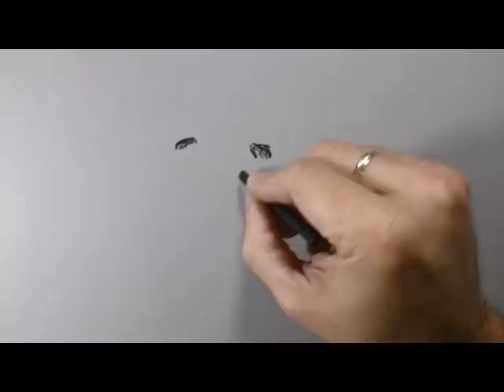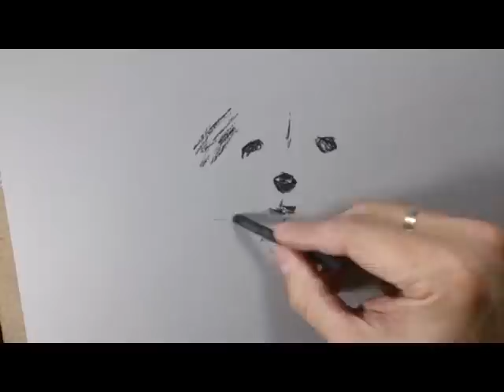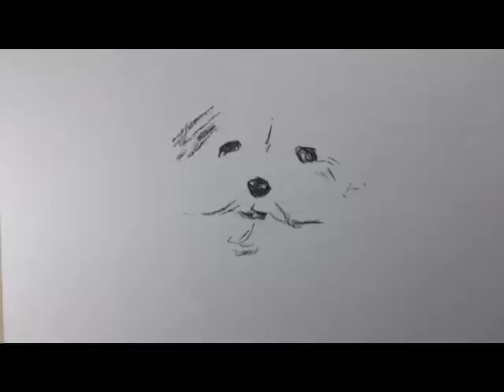Como Dibujar un Perrito con Carboncillo y Lapiz Carbon Blanco y Negro | Dibujo Artistico: un cachorr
Como dibujar un perrito, un cachorro, o un perro “adorable” con carboncillo, lapiz de carbón blanco y negro. Comenzamos a ver la técnica del carboncillo y el lápiz carbón con este perro.

En este vídeo aprenderás un modo sencillo de dibujar un perrito o cachorro realista. Es un vídeo “full time” o de clase completa, sin cortes en la técnica, no hay un sólo trazo en todo el dibujo que no aparezca en el vídeo, lo cual te permite ver paso a paso cómo dibujarlo fácilmente.

Lista de materiales:

- Papel de dibujo gris.
- Barrita de carboncillo.
- Lápiz carbón 2B y 3B.
- Lápiz carbón blanco.
- Pincel suave.

Espero que te guste y te sea útil, y si no lo has hecho ya... dale al “like” (pulgar hacia arriba) y suscríbete al canal, eso me ayudará a seguir haciéndo más vídeos como éste y te mantendrá informado cuando vaya publicando más.

En esta lista de reproducción encontrarás más vídeos sobre como dibujar animales realistas:

Recuerda que en nuestro interior hay un artista, sólo está esperando a tener la oportunidad y los conocimientos para expresarse! en este canal vas a encontrar los consejos necesarios, ahora ya sólo tienes que tomar un lápiz, un papel y lanzarte a la aventura!